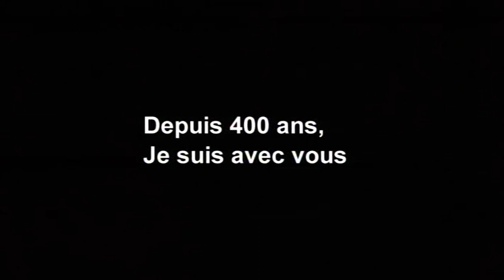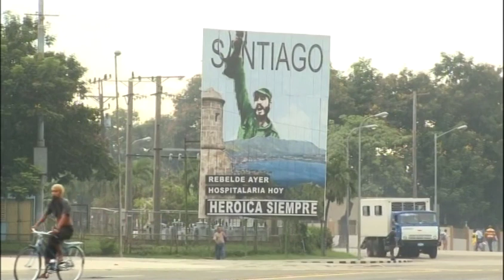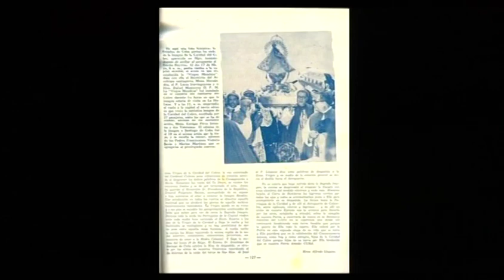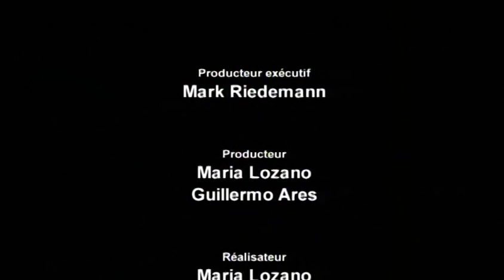Cuba - Depuis 400 ans, Je suis avec vous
Le pape Benoît XVI se rendra à Cuba du 26 au 28 mars. Au cours de son voyage il viendra également au sanctuaire du pèlerinage « Vierge de la Charité du Cobre » dans le diocèse de Santiago de Cuba. La petite statue miraculeuse de la Vierge et l'île de Cuba ont en effet une relation particulière, une histoire commune. On attribue à l'intercession deMarie la victoire contre les Espagnols, lors de la guerre hispano-américaine de 1898 qui a entraîné l'indépendance de l'île. En 1916, le Pape Benoît.XV a déclaré Notre-Dame de la Charité patronne de Cuba. Depuis, le peuple cubain n'a cessé de la vénérer, y compris pendant toute la dictature communiste. Et le bienheureux Pape Jean-Paul II l'a couronnée
lors de sa visite de 1998.